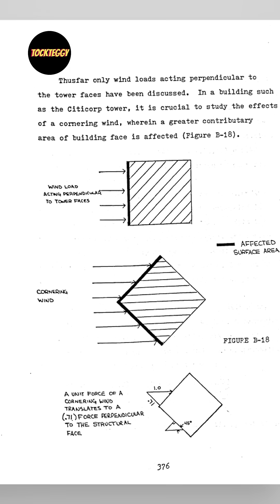What happens when a student challenges industry giants? 🌪️🏢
In a riveting exploration of an engineering history that intertwines academia and urban architecture, this video unveils how a seemingly ordinary thesis by a Princeton student, Diane Hartley, shed light on critical oversights in the design of the Citicorp Tower. Heart-stopping revelations about quartering winds and structural integrity reveal the thin line between genius design and catastrophic failure. Dive into the fascinating story of an anonymous student whose inquiry sparked a monumental shift in engineering standards and practices, reshaping the discourse around building safety forever. Witness how one curious mind challenged the conventional wisdom of award-winning engineers and the shocking aftermath that followed.